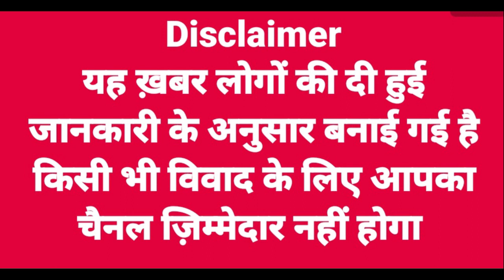भाजपा में शामिल होने के बाद हिमाचल के बागी विधायक राजेंद्र राणा ने ये कहा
special thanks to ANI to providing video source